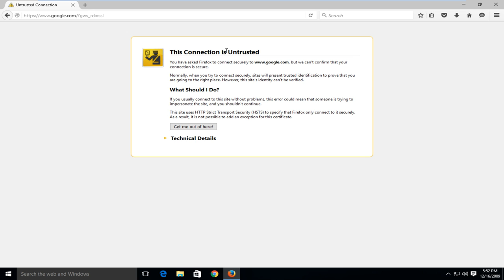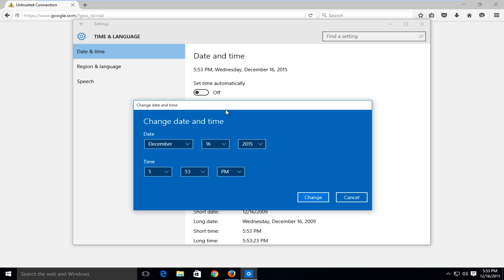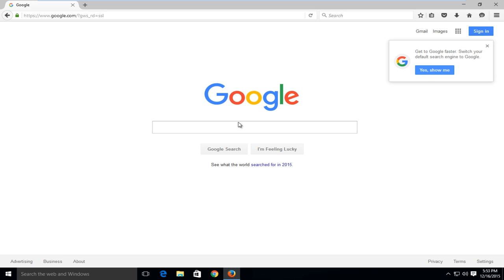Firefox - This Connection Is Untrusted FIX For Windows 10/8/7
How to fix "this connection is untrusted" error message in Mozilla Firefox.

If you are using Mozilla Firefox browser and the SSL error occurs, it will show you an error message like this:
This Connection is Untrusted

You have asked Firefox to connect securely to abc.com, but we can’t confirm that your connection is secure.

This error message comes when you visit a website with the SSL method (HTTPS), a secure way that encrypts and communicates between your computer and the website, helps to protect your privacy. When you visit a website with HTTPS, your browser will identify the SSL certificate.

This process will help to confirm the website you are visiting is actually the site that it’s claimed to be. If there are any problems with that SSL certificate, such as invalid, expired, or can’t verify it somehow, the Firefox browser will show to you this error message: This Connection Is Untrusted.

In this tutorial, I will explain to you why the “This Connection Is Untrusted” error message appears when visiting a secure website in Mozilla.